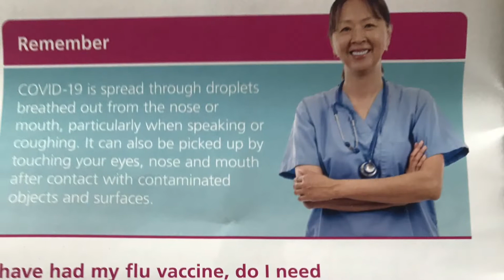Go for Vaccination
It’s my first vaccination today , keep safe everyone